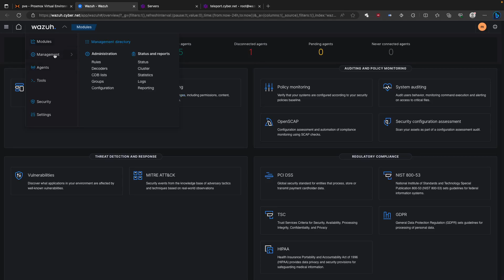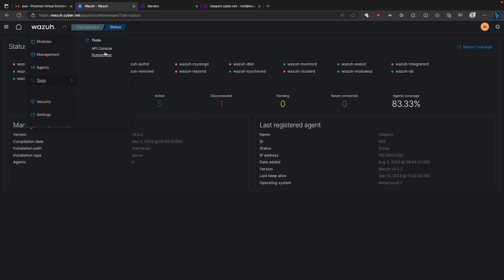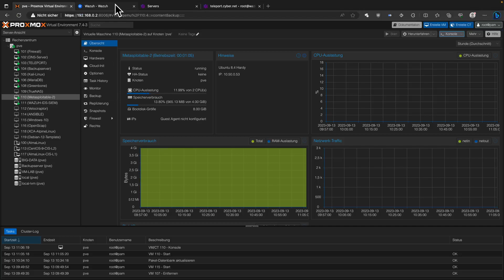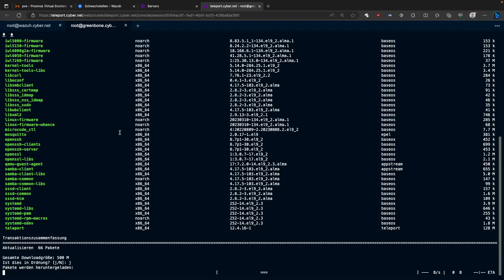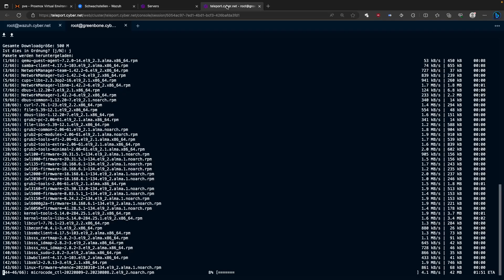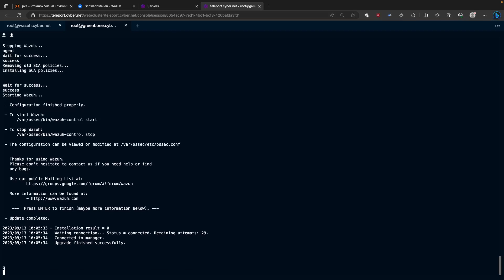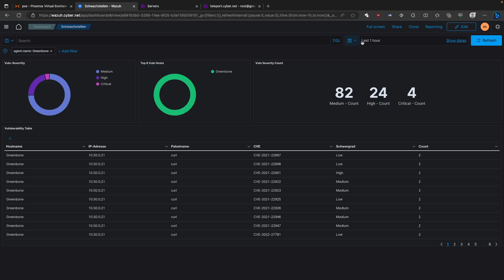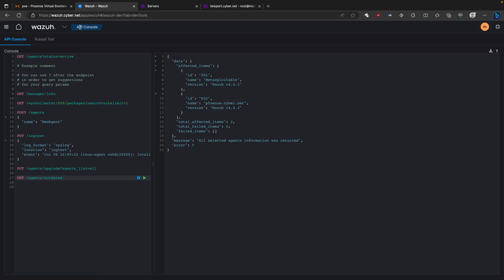WAZUH Manger und Agents upgrade auf eine neuere Version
Befehle aus der API Console

Anzeigen der anstehender Agent Updates
GET /agents/outdated

Upgrade aller aktiven Agents über die API Console
PUT /agents/upgrade?agents_list=all